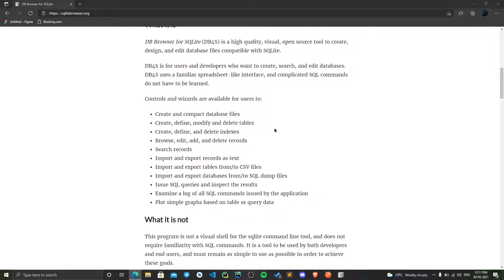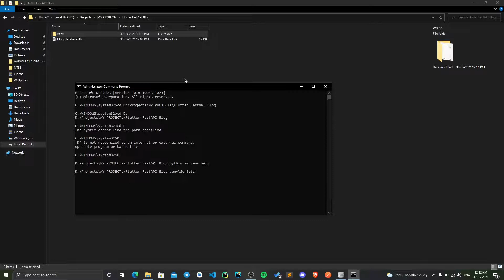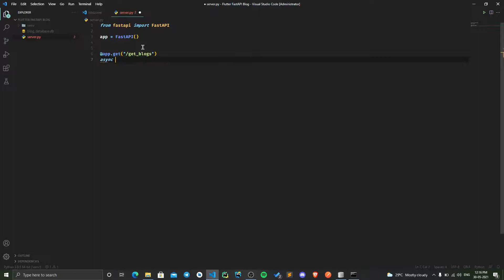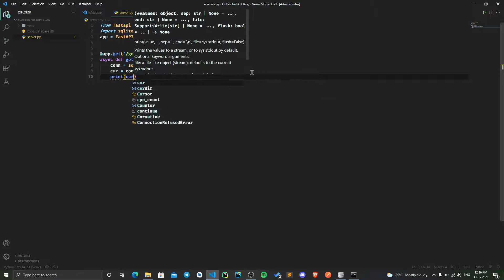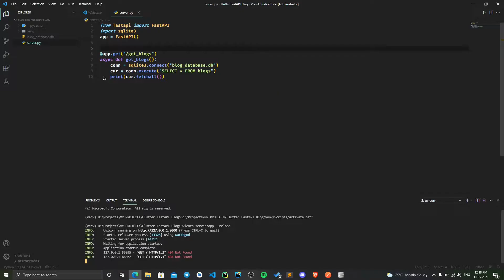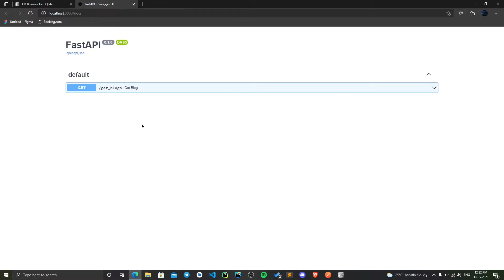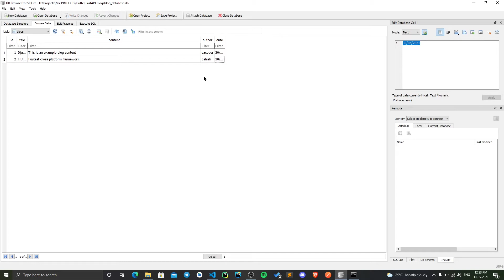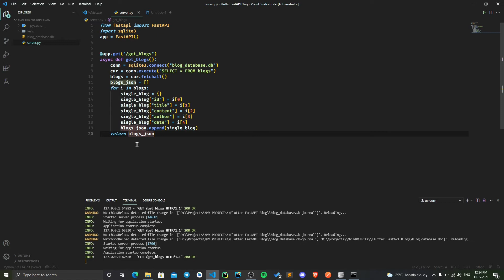Create Blog Application in Flutter and FastAPI | PART 1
Hello guys thank you for all your support
In this video we are going to Create Blog Application in Flutter and FastAPI

my blog for some awesome tips on freelancing and tech-related stuff-

if you find this video helpful, do the following
3) Comment Your next queries